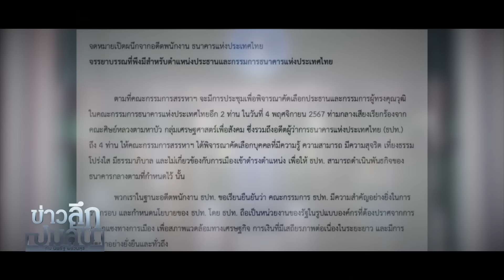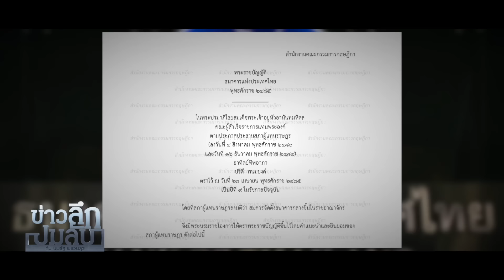ศึกชิง 'ประธานบอร์ดธปท.'เกมซ่อนกลล้วง'แบงก์ชาติ' : ข่าวลึกปมลับ 05/11/67